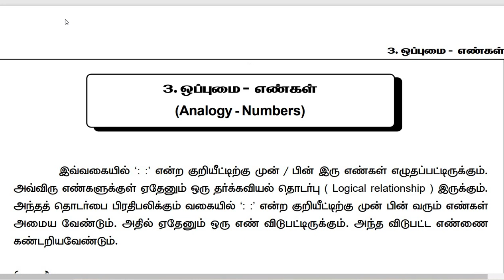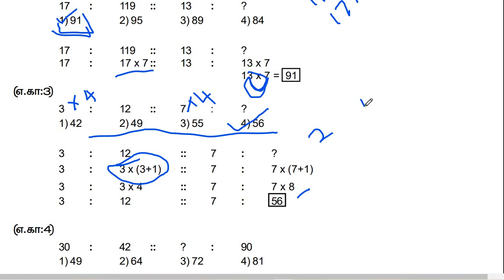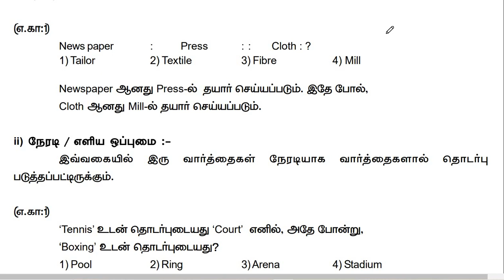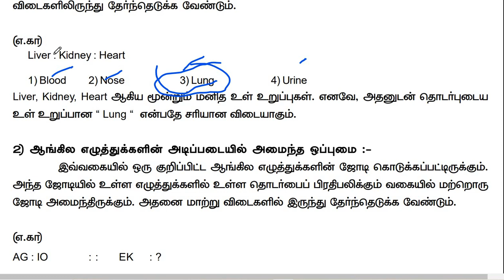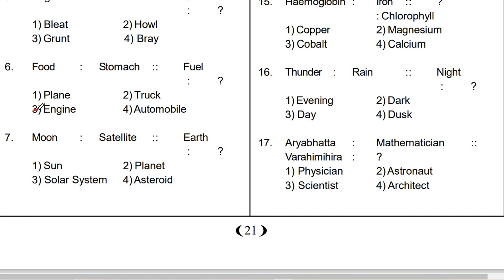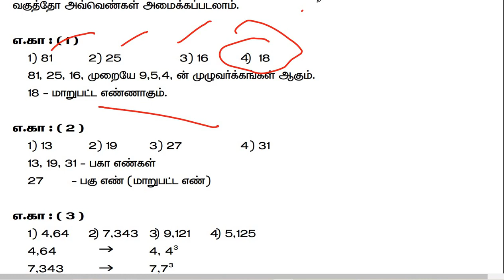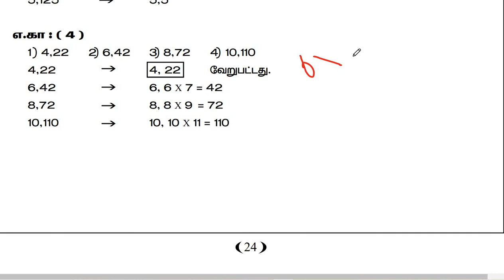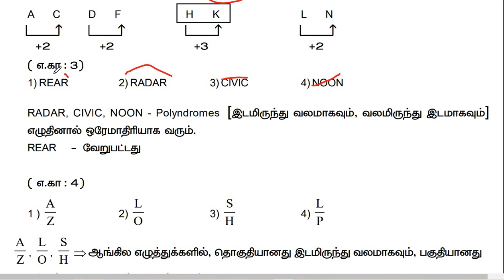MAT | Mental ability sums | NMMS | TRUST EXAM | aptitude sums All topics part 2 |மனத்திறன் கணக்குகள்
Aptitude sums,trust,nmms, tnpsc ,manaththiran kanakkugal,mental ability,All models,part 2,Manathiran kanakkugal